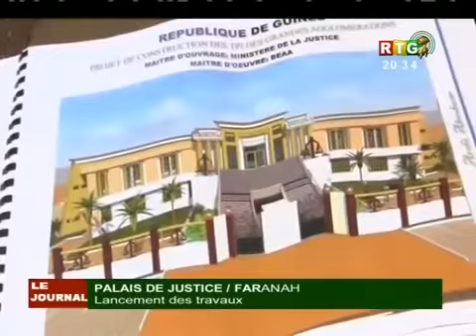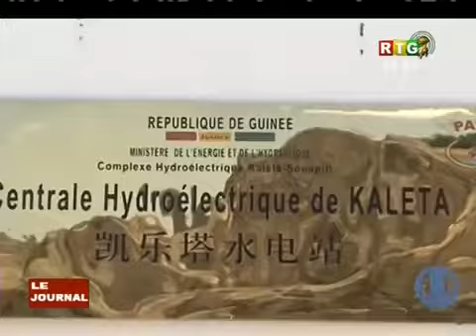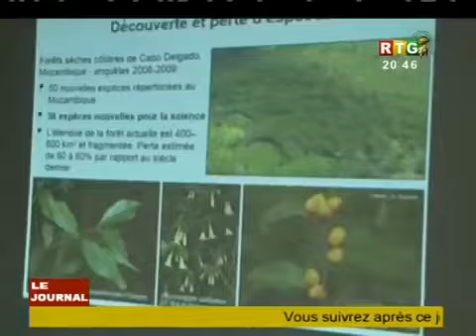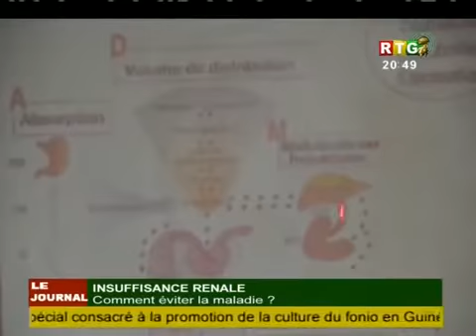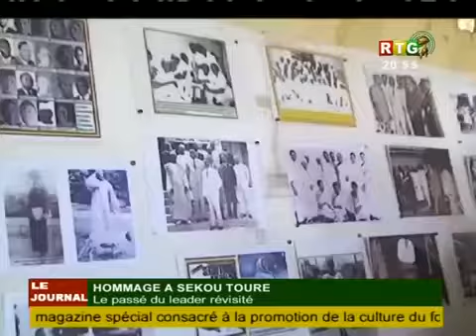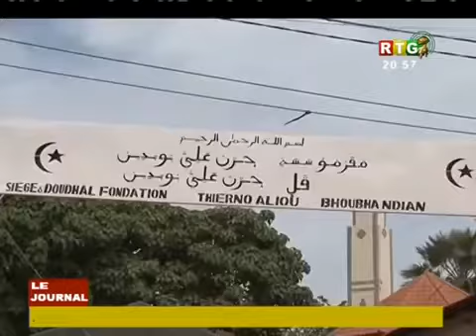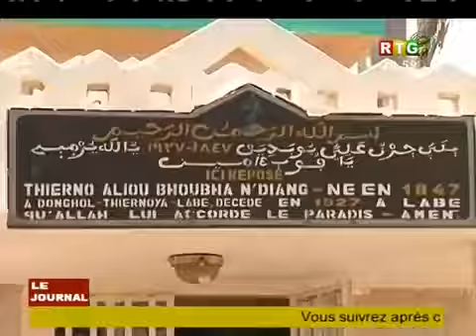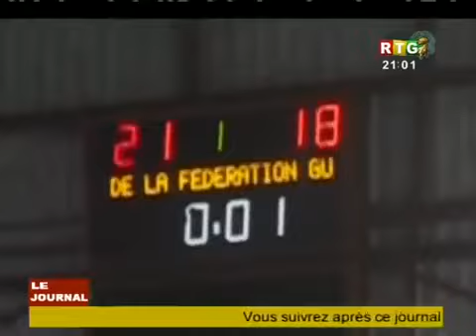Le JT du 25/03/2019 de la RTG Koloma